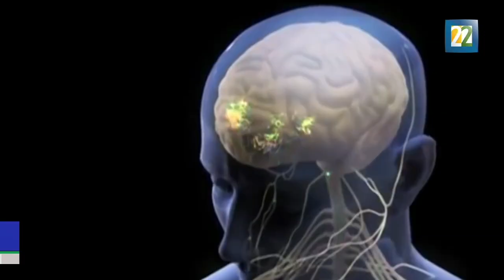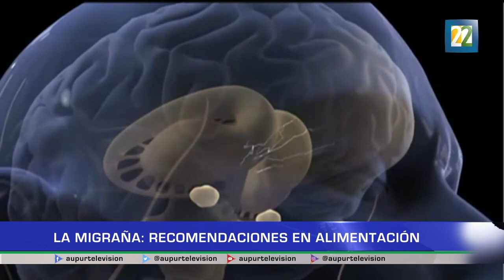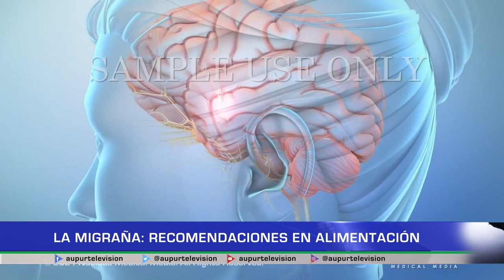La migraña: Recomendaciones en alimentación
Tener hábitos de vida saludable es un factor que contribuye considerablemente a reducir el padecimiento de crisis de migraña. La especialista en nutrición clínica Karen Rodríguez nos habla al respecto en nuestro espacio de salud.